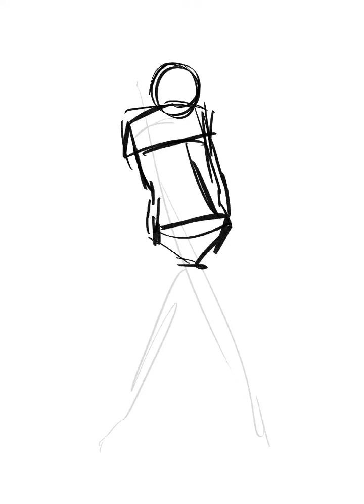[Finished] Generator Rex Pose+Color Practice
Just wanted some reference practice.